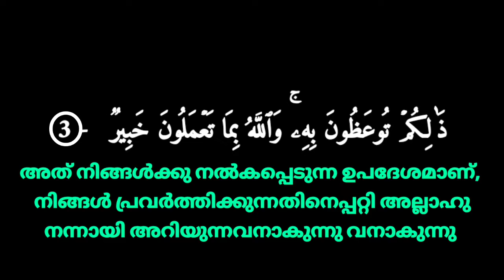This is what you are advised to do, and God is Aware of what you do ||Al mujadila| Abdul Kareem C A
Suratul Mujadala Malayalam ||

Suratu Mujadala Malayalam  translation||

Soorathu Mujadila ||

سورة المجادلة ||

സൂറത്തുൽ മുജാദില ||

Surah Al-Mujadila ||

Surathul-Mujadala Malayalam  translation||

Soorathul Mujadala Malayalam ||

Suratul Mujadala ||

Surathul Mujadila Malayalam translation ||

Surah Al Mujadal ||

Surah Al- Mujadila Verses  3 to 3 ||

Surah al Mujadala ||

Sooratul Mujadala ||

Soorathul Mujadala Malayalam  translation||

58 th Holly Quran ||

Holy Quran no 58 ||

Quran Surah no 58 ||

Quran Chapter no: 58 Malayalam  translation ||

Surah Al Mujadila Malayalam ||

Surath Al Mujadila Malayalam ||

Suratul Mujadila Malayalam ||

Surathul Mujadila Malayalam ||

Suratul Mujadila Malayalam translation with beautiful recitation and Arabic Lyrics No 2 ||

How beautiful and sweet are these words of the Qur'an ||

 ذَ ٰ⁠لِكُمۡ تُوعَظُونَ بِهِۦۚ وَٱللَّهُ بِمَا تَعۡمَلُونَ خَبِیرࣱ   - 3

അത് നിങ്ങള്‍ക്കു നല്‍കപ്പെടുന്ന ഉപദേശമാണ്‌,
 നിങ്ങള്‍ പ്രവര്‍ത്തിക്കുന്നതിനെപ്പറ്റി അല്ലാഹു
നന്നായി അറിയുന്നവനാകുന്നു വനാകുന്നു

Surah Al-Mujadila |

سُورَةُ المجادلة  ||

سورة المجادلة ||

المجادلة ||

സൂറത്തുൽ മുജാദല  ||

അൽ മുജാദില |

Quran

Holy Quran

Quran translation ||

Quran Malayalam translation ||

Quran Malayalam meaning ||

Quran Malayalam

Quran padanam

Abdul Karim C A Manjaly

Abdul Karim C A

Abdul Kareem

Abdul Karim

Manjaly

മാഞ്ഞാലി

Surah Al Mujadal ||

Suratul Mujadal ||

Surathul Mujadila ||

Sooratul Mujadila ||

Soorathul Mujadala ||

58 th Holly Quran ||

Quran Chapter no 58 ||

Surah Al Mujadal Malayalam ||

Suratul Mujadila Malayalam ||

Surathul Mujadila Malayalam ||

Suratul mujadila Malayalam translation with beautiful recitation and Arabic Lyrics part No 2

holy_quran Holy_Quran